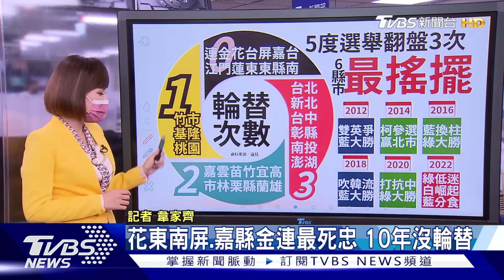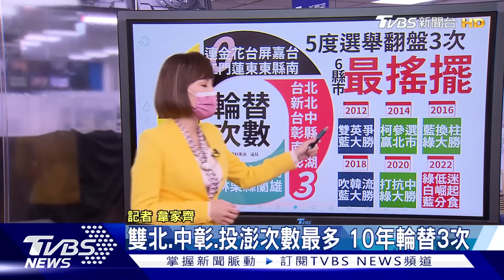【2022選戰】6縣市最搖擺？這些縣市10年沒輪替？！六都當選門檻曝